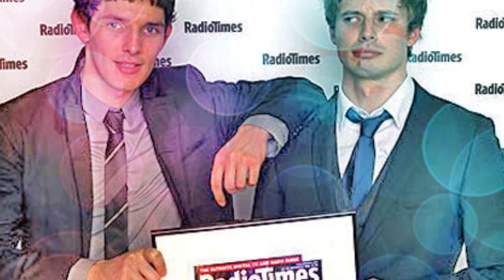►Merlin Tribute║Long Live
PLEASE READ

For the love of Camelot watch in HD please :P
DEDICATED TO ALL MERLIN FANS OUT THERE :D
Video is blocked in Germany sorry :( ( i will try and upload it somewhere else)

Hi everyone,
So my Merlin tribute video is finally done, i started this video in December and it took me this long to finish it but i'm glad it's done and i didn't give up. I don't know why i decided to upload this on my birthday but here it is :) This is longest video so i hope you guys will stick around and watch the whole thing. This video didn't turn out exactly how i wanted but oh well. There many amazing Merlin tribute videos out there but i wanted to do something so here it is. If you compare my video to the other tributes mine is probably the worst lol. I would of done a tribute with clips but i'm pretty rubbish at that so i stuck to just pictures. I tried to put most of the actors and actresses that were in Merlin into this video but there were lots of people in Merlin over the years so i don't think i included everyone. I tried so hard not to use the wrap party but i used a few oops.Merlin is such an amazing show and i love it so much and while making this i may have cried at some point. :P This show is just brilliant. I miss it so much. If you don't watch Merlin you really should.

This description was meant to be longer (well it's quite long already) but i can't remember what i was going to write so this will do.

If your still reading this right now thank you and i hope you enjoy the video :)